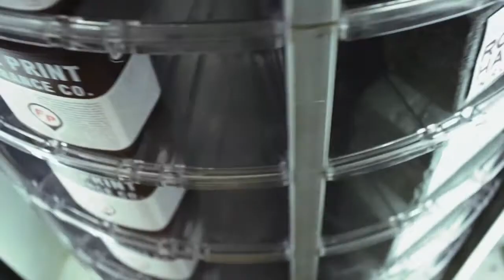Farm Bureau Insurance "Vending Machine - Auto"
Mad Genius created this tv commercial for Farm Bureau Insurance as part of the "Get Real" campaign focused on personal service.